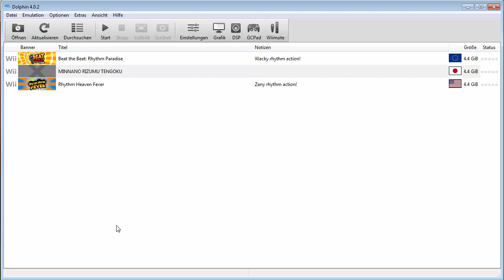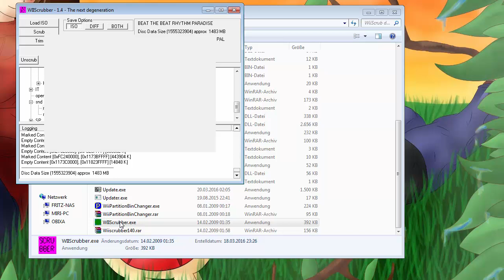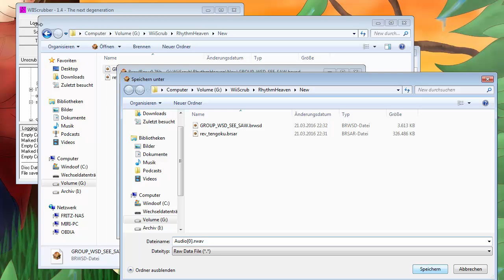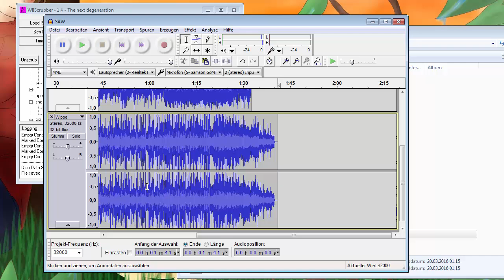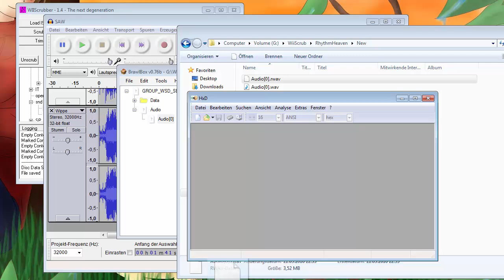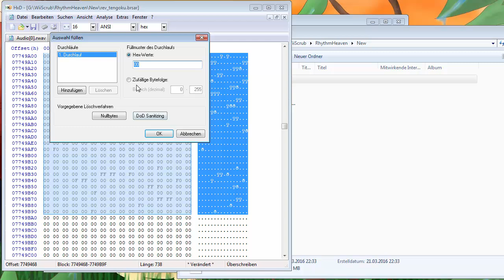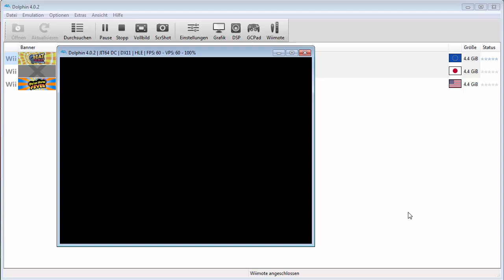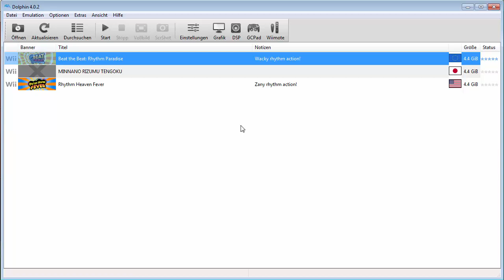Let's Play Rhythm Heaven Ax - Voll Vertexted #0 - Rom Hacking Tutorial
Damit hätte wohl keiner gerechnet, der meine "Voll Vertexted"-Videos gesehen hat. Selbst ich nicht... bis vor 2 Tagen.